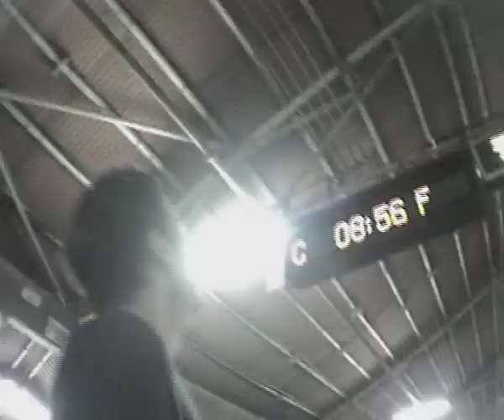Crazy white dudes ride on Indian trains!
The trains in Mumbai are proper crazy - used to catch these every day to get to auditions and fittings. Eventually had to make a video with SeaOhAreWhy.

Thanks to Western Railways for not noticing us.